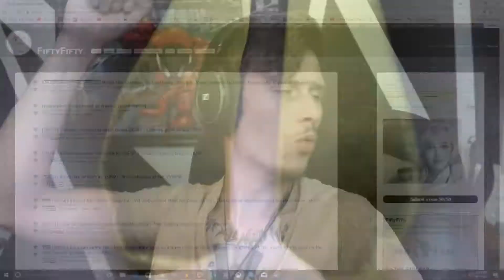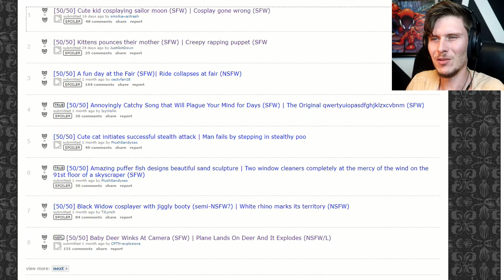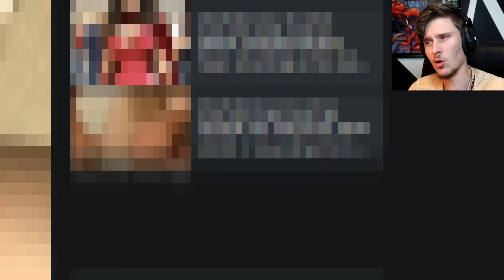Reddit's 50/50 CHALLENGE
Welcome to Reddit's 50/50 challenge.  WARNING: This challenge can be TRAUMATIZING! Reddit's 50/50 challenge gives you a fifty-fifty chance of seeing something nice or something TRAUMATIZING!  Don't try this unless you are prepared for these consequences!

CGBP (Public Domain)

Effects:
(There are many)
Mike Koenig
Samantha Enrico
Matt Cutillo
Adam Webb
Peter De Lang
Maximilien
TinyJiro
Pigment Ajans - Visual Effects
HD Green Screen
Easy CG Channel
HDgreenstudio
BestGreenScreen
Filmora Resources